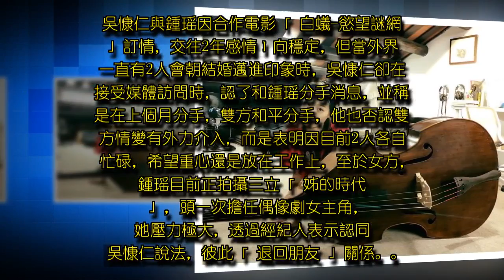吳慷仁鍾瑶驚爆2年情變 雙方「退回朋友關係」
吳慷仁鍾瑶驚爆2年情變 雙方「退回朋友關係」, 吳慷仁連著2年勇奪金鐘男配、視帝，今年雙料男主入圍鍛羽而歸後，未料情路似乎也不順，被爆與交往2年女友鍾瑶情斷，據「自由時報」報導，吳慷仁也回應證實雙方於上月分手，但「還是好朋友，還會聊天」。